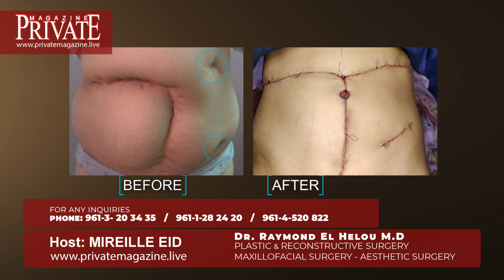EXCLUSIVE INTERVIEW With: Dr. Raymond El Helou M.D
لكل حدا حابب يعمل تجميل حضروا هيدا الغيديو قبل..